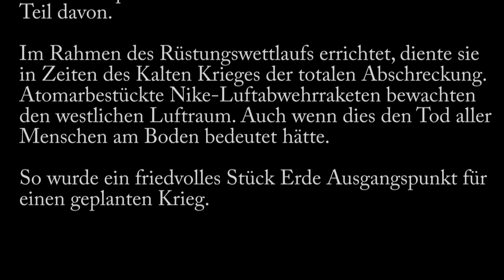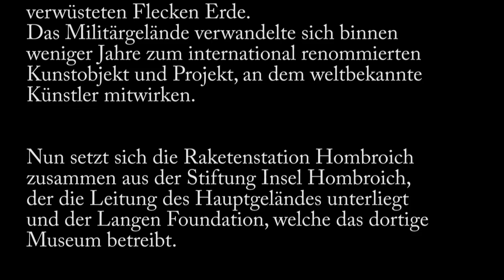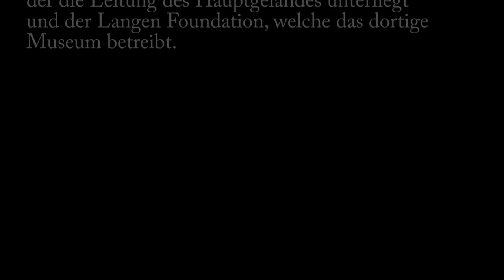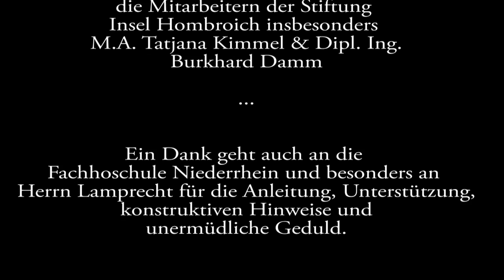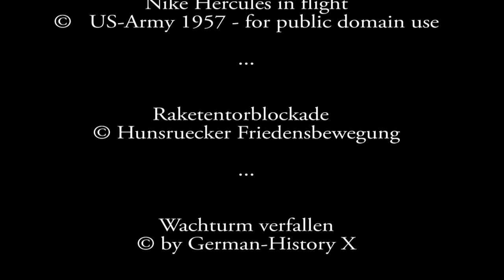Raketenstation Hombroich Vom Krieg zur Kunst HD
Die Raketenstation Hombroich  - Vom Krieg zur Kunst -